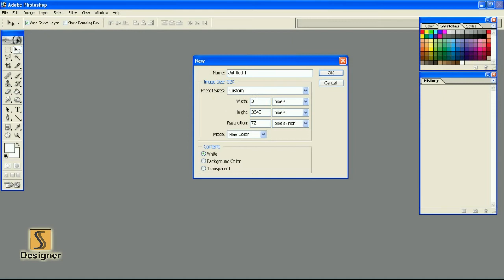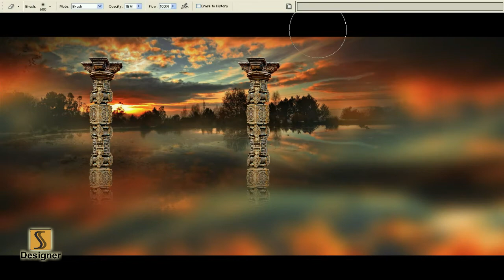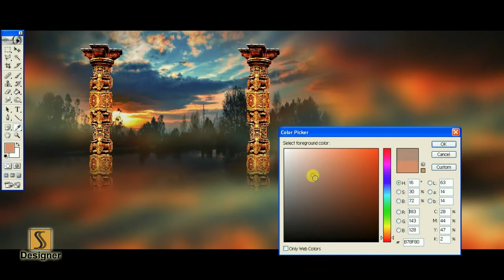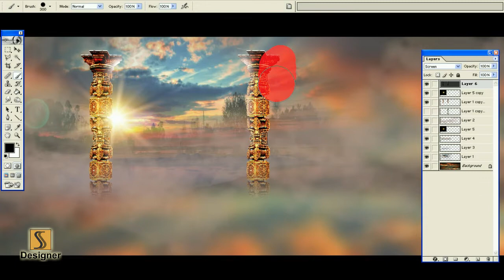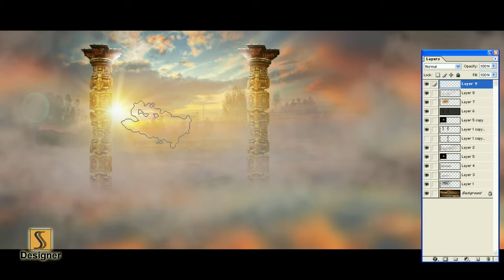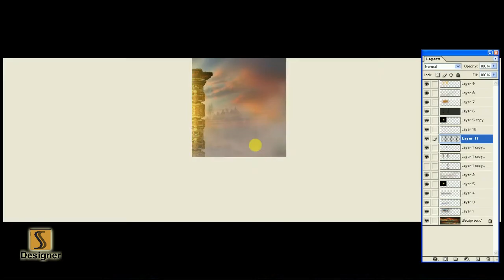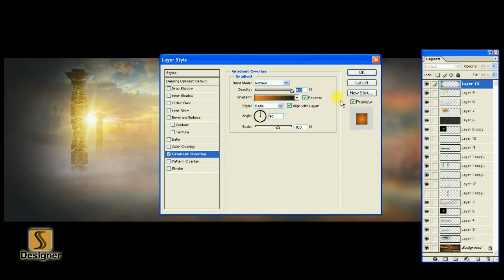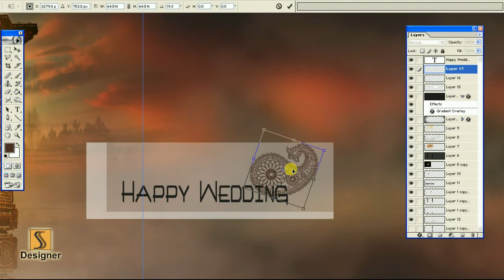WEDDING ALBUM DESIGN Adobe Photoshop Tutorial How to Create